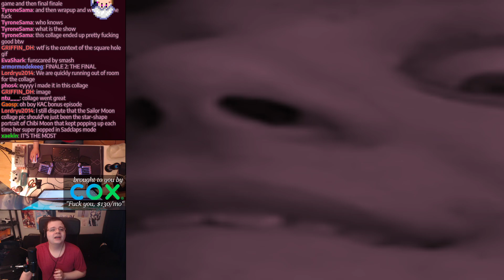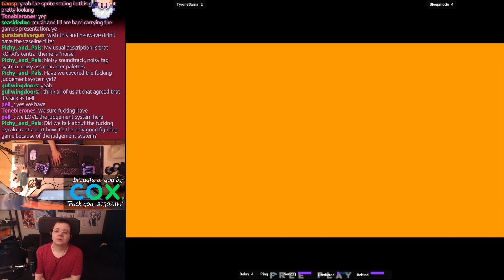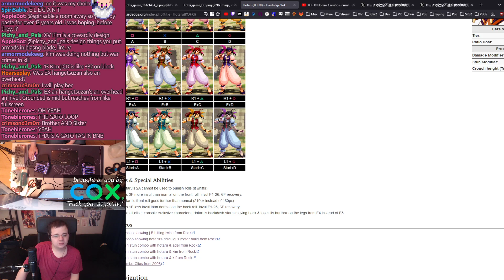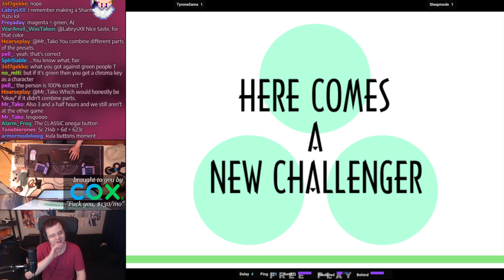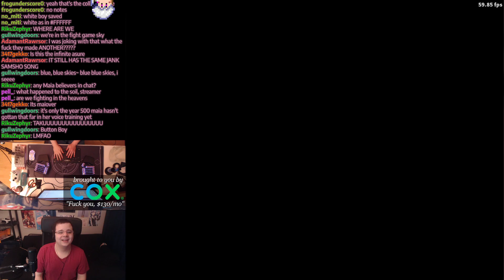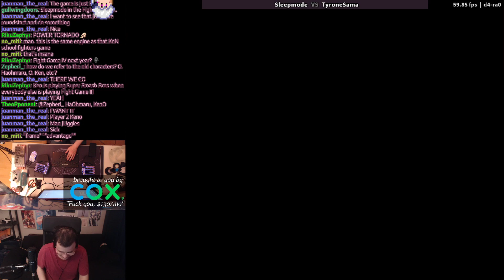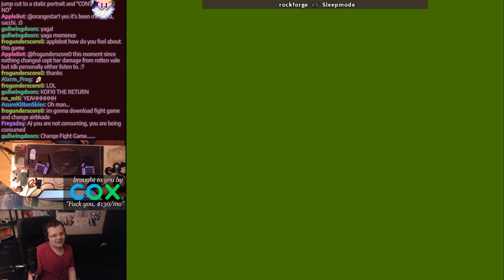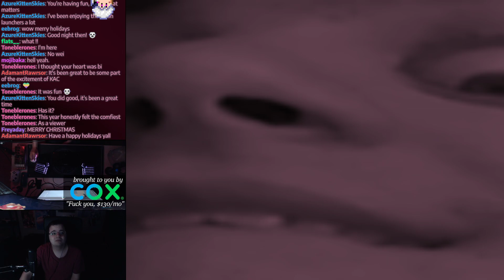FINAL FINALE - KUSOGE ADVENT CALENDAR 2023 (photosensitivity)